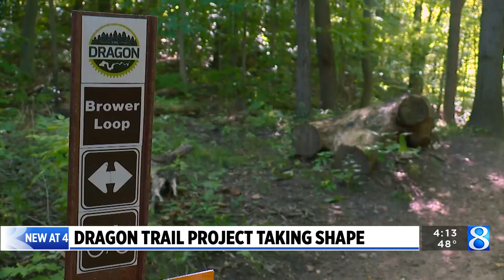Dragon Trail project taking shape as fall colors arrive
If you’re looking for a fun way to take in the fall colors it may be time to check out all the progress that’s been made on West Michigan’s Dragon Trail. (Oct. 7, 2022)